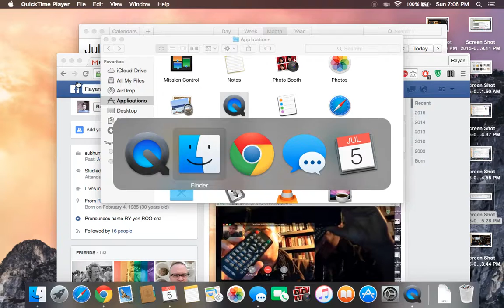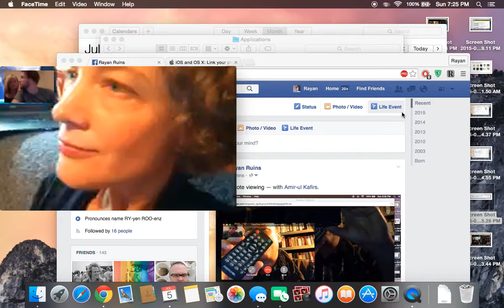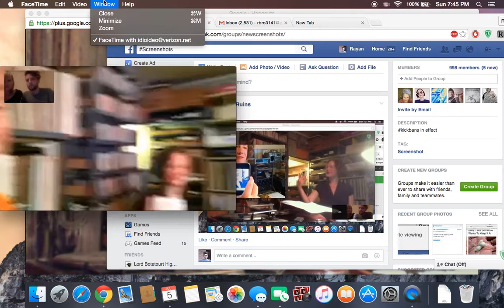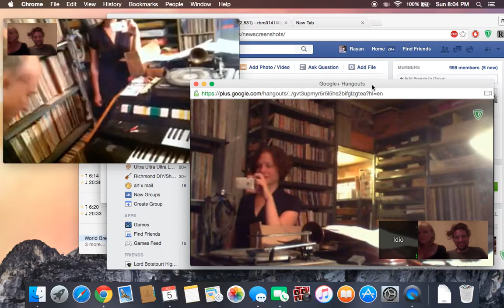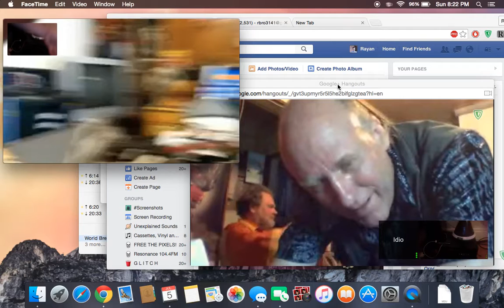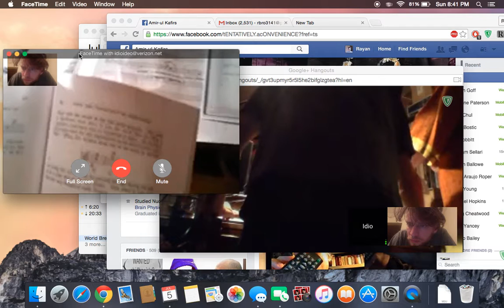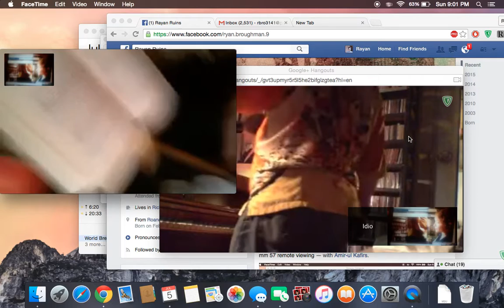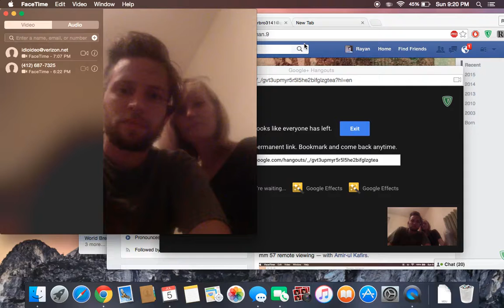mm057 remote viewing